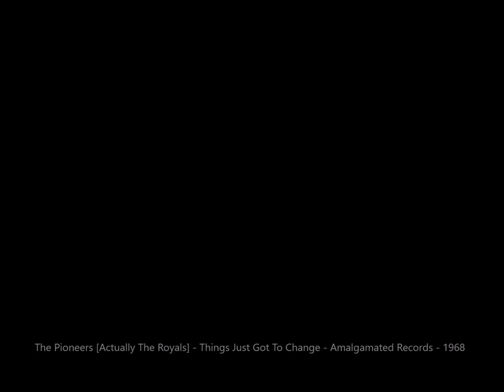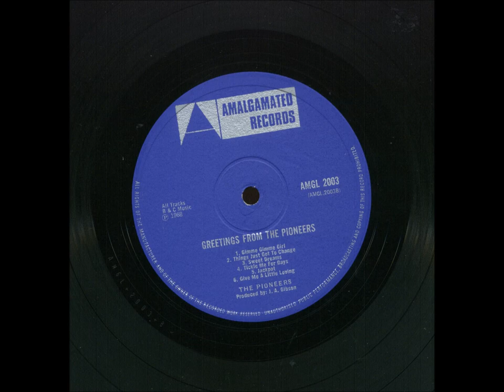The Royals - Things Just Got To Change - Amalgamated Recs 1968 / Only For A Time - Magnum Recs 1977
Roy Cousins, from The Royals, one of the sweetest people that I knew in the 'music business' contacted me in 2005 for help on a planned compilation of singles by The Royals entitled; "Sweat – The Royals 1964 – 1981", a project planned for release on Roy's own Tamoki-Wambesi record label.

I had known Roy for a decade or so,  as I was working at Southern Record Distributors. Southern Record Distributors were involved in the distribution of the Tamoki-Wambesi record label in the UK and abroad.

Roy knew that I had some original 7″s by The Royals, some of which Roy did not own himself. He wrote me a small list and I supplied a couple of the 7" records to him that I DID own, and that he DID NOT own, for use on this project.

The records that I supplied, both original 7" records were; 'Save Mama / Out De Fire' released on Blue Beat Records in 1964, another was 'Never See Come See' released on Amalgamated Records in 1968.

While Roy was busy with this project, I asked him whether The Pioneers track; "Things Just Got To Change", a song that was featured on the Pioneers debut album "Greetings From The Pioneers" released in 1967, had anything to do with The Royals.

The song was similar to The Royals mid 70's track "Only For A Time" which I had heard on the Royals debut album; "Pick Up The Pieces", a record that I owned, and that had been released in  1977, and I presumed that The Royals version was a cover version.

After listening to "Things Have Got To Change" from my copy of the Pioneers debut album, Roy realised that Amalgamated Records, an offshoot of Trojan Records, had, in the late 1960’s, put the Royals track onto the album, without permission or indeed payment.

Roy got on the phone to Sanctuary Records (owners of Trojan Records at that time) and eventually got a payment from that company.

A long lost Royals track, hiding in plain sight for almost forty years as a Pioneers track, now 'discovered', and alongside a couple of 7" records from my collection that he needed to borrow, was included on the CD entitled; "Sweat – The Royals 1964 – 1981" that was then soon to be released on Tamoki-Wambesi Records.

Both versions are showcased on this YouTube video uploaded today.

Enjoy. Both are wonderful versions.

Dedicated with love to Roy and Natalie Cousins.

The text below 'borrowed' from Discogs.

The Royals changed its line-up many times but the core has always been Roy Anthony Cousins. Born in Kingston in 1945, Roy started to sing at the Church of God's Junior Choir when he was a child. Roy formed a group with the guitarist Berthram "Harry" Johnson and a friend called Lloydie.

The first line-up of The Royals were formed in 1964 with Errol Green, Berthram "Harry" Johnson, Trevor McFarlane, Maurice "Professor" Johnson. Maurice soon tragically died after quitting the group and forming the Tennors.

In 1965 The Royals cut their first single called "House On The Hill", followed by "We Are In The Mood". In 1967 they changed their name to The Tempests. They moved to Studio One and Coxsone Dodd made them record eight tracks that were not released at the time. Some years later the single "Pick Up The Pieces" was released on Studio One, first credited to The Tempests and soon later to The Royals.

After the Studio One session Errol Green and Trevor McFarlane left the group and Errol Wilson (also known as Errol Nelson), Keith Smith and Ivan Renee joined in. Renee was tragically murdered, and Smith moved to Canada. Around the same time Berthram "Harry" Johnson moved away to play bass elsewhere.

Since the musical success seemed a hard task to reach, in 1967 Roy went to work as a postman along with The Heptones' Barry Llewellyn, Don Carlos and the future actor Carl Bradshaw.

Aside from Coxsone Dodd, The Royals worked with other Jamaican producers like Joe Gibbs, Byron Smith and Lloyd Daley.

For a short moment Lloyd Forrest and Errol Davis joined Roy singing on some songs, later replaced by Melvin Reid of The Ethiopians and Hal Nicholson. In the meantime some songs were recorded but only "Never Gonna Give You Up" was released.

Cousins increasingly began to self-produce the group's material, starting his own record labels, Tamoki and Wambesi Records, in order to better control and distribute his productions.

In 1973 he released a re-cut of "Pick Up The Pieces". In that same session he also cut "Down Comes The Rain".

The Royals backed the early Yabby You' Prophets cuts "Carnal Mind" and "Run Come Rally", both cut at Lee "Scratch" Perry's Black Ark.

From 1977, three albums of Cousins' Royals productions were released by Ballistic Records, a subsidiary of United Artists, "Pick Up The Pieces" (originally released on Magnum Records), "Ten Years After", and "Israel Be Wise".

Cousin's skillful writing and the immense care he took in building rhythms and crafting suburb vocals (usually featuring his own high tenor) and harmonies has made the Royals one of the most respected of the island's vocal groups.